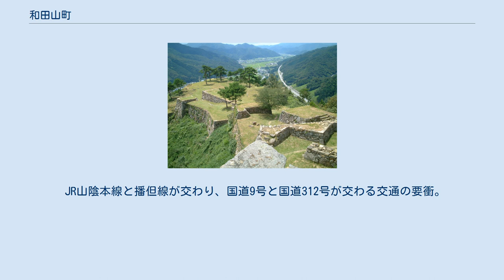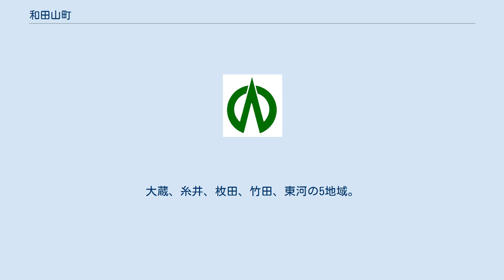和田山町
和田山町（わだやまちょう）は、かつて兵庫県中北部に存在した朝来郡の町。
兵庫県但馬県民局管轄。
本項では町制前の名称である枚田村（ひらたむら）についても述べる。
 2005年4月1日に同郡山東町、朝来町、生野町と合併して朝来市（あさごし）となったため消滅した。
合併後の人口は約3万6000人。
 兵庫県北部地方は「但馬（たじま）」と呼ばれ、兵庫県の面積の約四分の一を占める。
但馬は「北但（ほくたん）」と「南但（なんたん）」とに二分されるが、南但の中心にあるのが和田山町である。
 JR山陰本線と播但線が交わり、国道9号と国道312号が交わる交通の要衝。
東は京都府天田郡夜久野町（現在は福知山市）と朝来郡（現在は朝来市）山東町、西は養父市（養父町、八鹿町、大屋町、関宮町が2004年4月に合併）、南は兵庫県朝来郡（現在は朝来市）朝来町と養父市、北は兵庫県豊岡市（2005年4月に豊岡市、城崎町、竹野町、日高町、出石町、但東町が合併）出石町と同市但東町に接する。
 和田山町の地域は、大きく小学校区に準ずる。
大蔵、糸井、枚田、竹田、東河の5地域。
 和田山町でJR山陰本線と播但線が分岐し、福知山、京都、大阪、神戸方面へのアクセスが便利である。
町民の長年の願いであった播但連絡道路が和田山町まで通じ、中国自動車道や山陽自動車道へ短時間で乗り入れられるようになった。
朝来市に合併後の2006年には和田山町から北近畿豊岡自動車道の一部として、山東町の遠阪峠を越えて舞鶴若狭自動車道の春日IC（丹波市春日町）まで接続している。
 枚田村に関するカテゴリ: